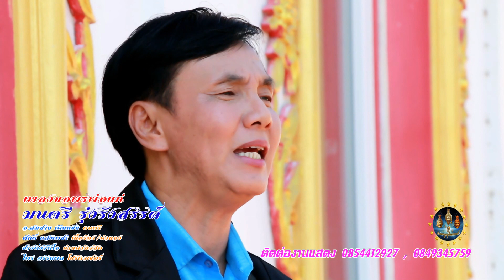ขอพรพ่อแก่ มนตรี รุ่งรังสรรค์ โดย ศักดิ์ แสงเพชร มหานครออนทีวี